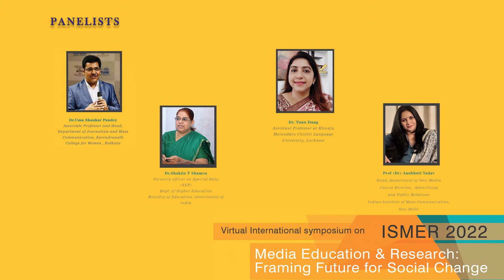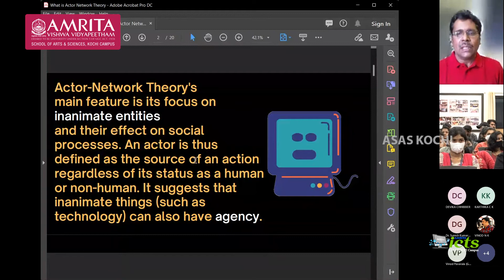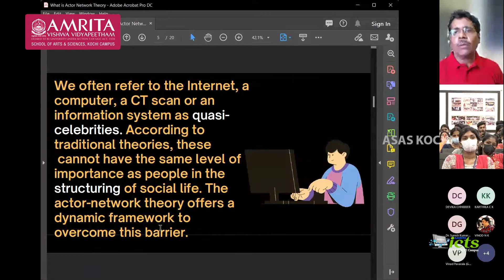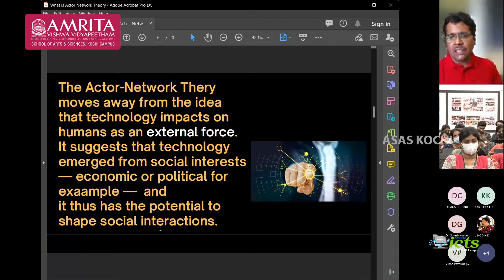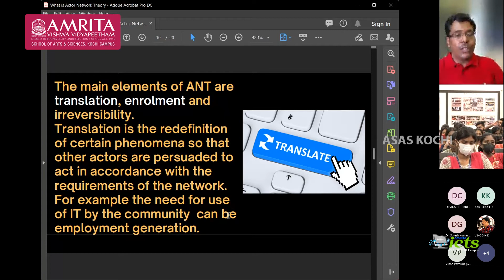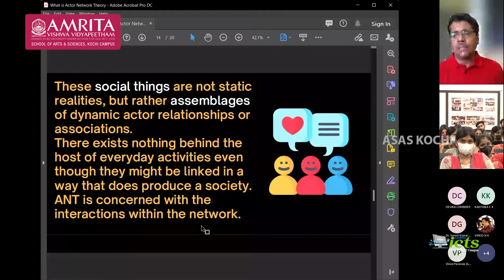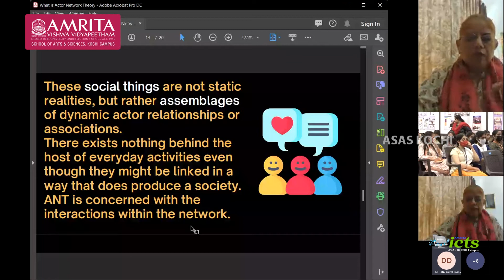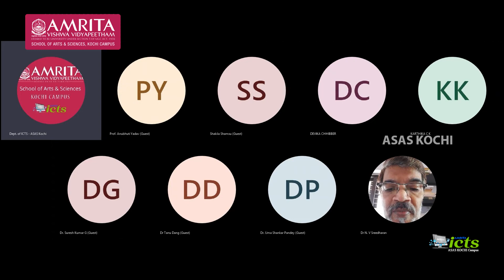ISMER 2022 - Panel Discussion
ISMER 2022- An  International Symposium on Media Education & Research.